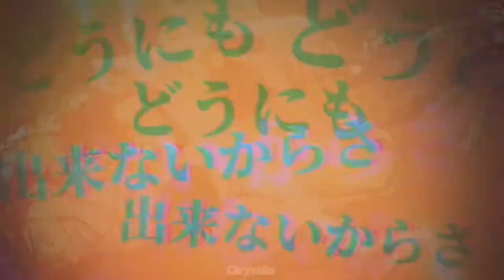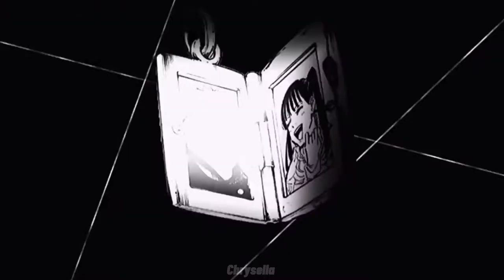【MAD】呪術廻戦 x ロストアンブレラ （Jujutsu Kaisen x Lost Umbrella）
⚠️⚠‼️MINOR FLASH WARNING ‼️⚠⚠️

Manga: Jujutsu Kaisen
The anime is nice btw
Song: Lost Umbrella by Kaai Yuki

Cr: 3:16 - 3:18 ( a credit I missed: Enuy )

Sorry for my bad edit! and quality-